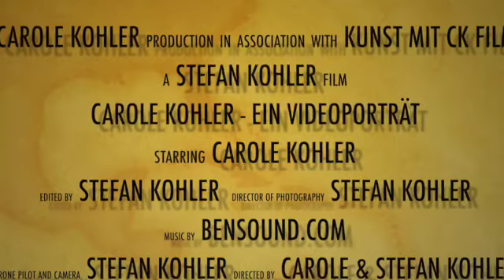CK Filmporträt Januar 2022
Carole Kohler ist ein Schweizer Kunstschaffende, die abstrakte Bilder undSkulpturen schafft und die Bilder an ihren Ausstellungen mit augmented reality erweitert. Dieses Video zeigt ihr umfangreiches Schaffen und einen ausgewählten Teil ihrer Kreationen.